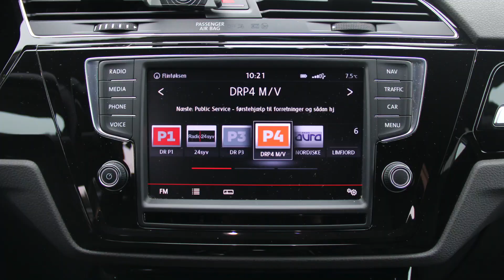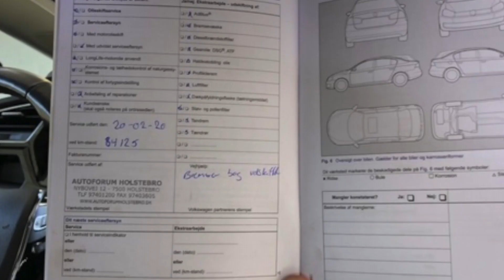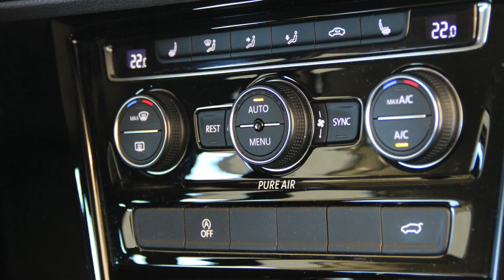VW Touran, 1,4 TSi 150 Highline DSG 7prs 5d